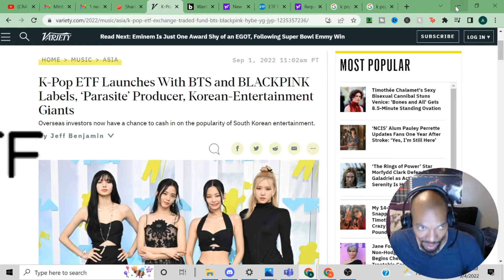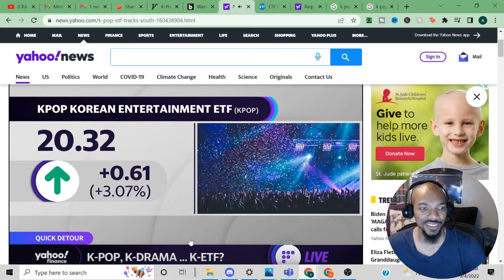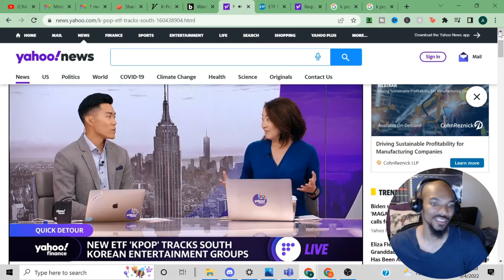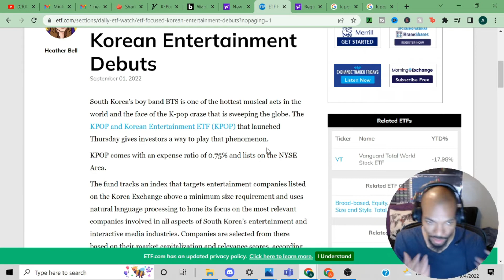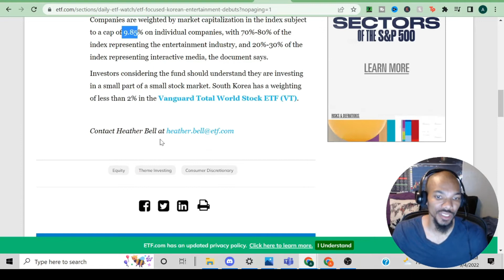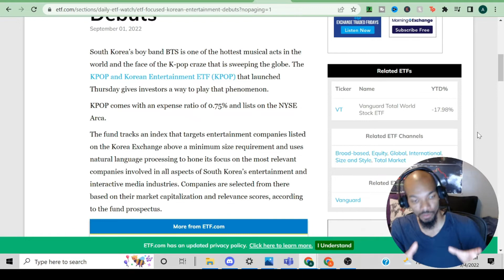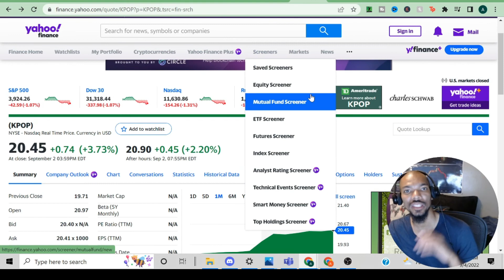New K-Pop ETF Track South Korean Pop! Investing in K-POP???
What an Etf?
In exchange-traded fund (ETF) is a type of pooled investment security that operates much like a mutual fund. Typically, ETFs will track a particular index, sector, commodity, or other assets, but unlike mutual funds, ETFs can be purchased or sold on a stock exchange the same way that a regular stock can.

What is KPop?
 K-pop or Korean Pop is the internationally popular, aesthetic-driven, style-bending, trendsetting, music genre of the 21st century. Originating in South Korea, K-pop draws influence from a range of genres like pop, experimental, rock, hip-hop, R&B, electronic, and dance.

 This is the KPOP ETF. That's right, Contents Technologies, a music rights management company, launching this ETF through its asset management subsidiary.

The ETF wants to give investors exposure to pop assets that may not be accessible outside of South Korea. That includes Hybe, the agency that manages BTS, as well as YG Entertainment which manages Blackpink as mentioned earlier and also Big Bang, kind of a throwback KPOP group.

It also tracks movie giants like the media conglomerate that was behind the film "Parasite." So you can see 3% up, intraday. So at least there's that. ETFs, all the rage.

M1 Finance(Free)
Coinbase
You’ll both receive $10 in Bitcoin when they buy or sell $100 or more on Coinbase
Etoro
We both get $50